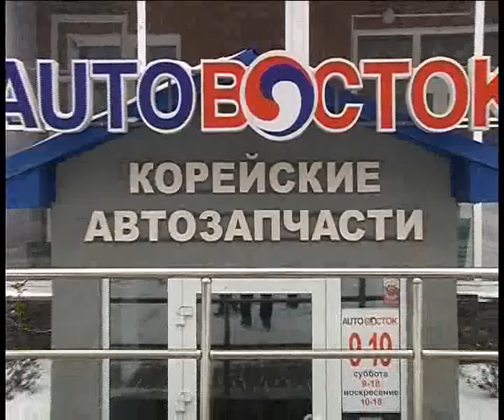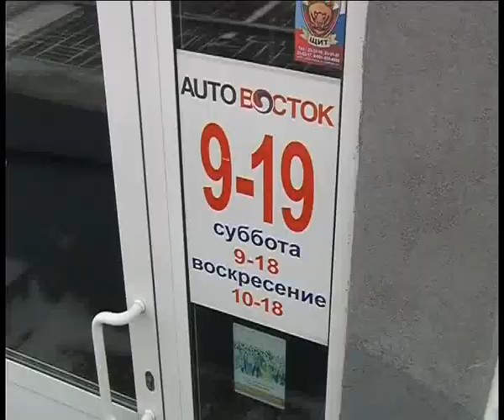Avto Vostok 10 14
Алексей Челейкин - запчасти в кредит от Авто Востока 10-14, Alexey Cheleykin - korean parts in kredit by Auto Vostok 10-14